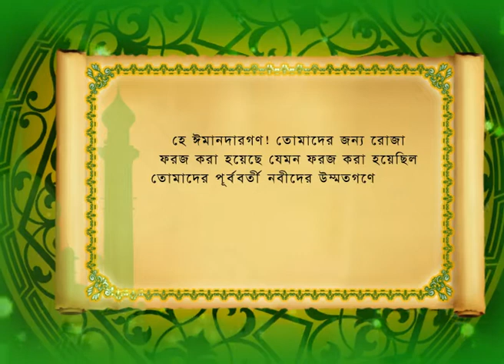Hadith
This is about Ramadan Discusion  which is Mandatory for the muslim